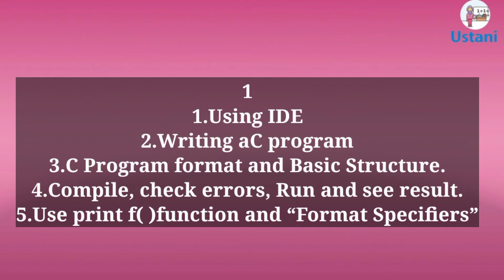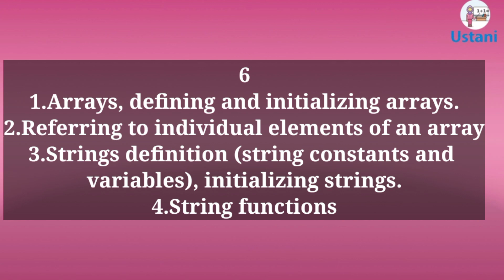HSC Part ii Second year Xii Computer Science Reduced Syllabus Distribution 2020-21 by Ustani g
Assessment & Research DCAR-Sindh,Directoratesof School Education and Boards of
Intermediate and Secondary  Education have jointly designed the reduced syllabus for HSC grade Xl-Xll for academic year 2020-21,under the supervision and guidance of the working group on Condensed syllabus.
The annual examination of the board sand the pre-entry test for admission to universities will be conducted from
 reduced syllabus as given below:
HSCPART-Il                          Guidelines:Teachers should also conduct practical about programming                   (using BASIC or C).
However, Final Practical Examination maybe taken from MS Word or MS Excel.          These  topics havebeen taken from the book ‘The Waite Group's Turbo C
Programming for the PC’ by
Robert Lafore, according to the Syllabus outline of BISE.